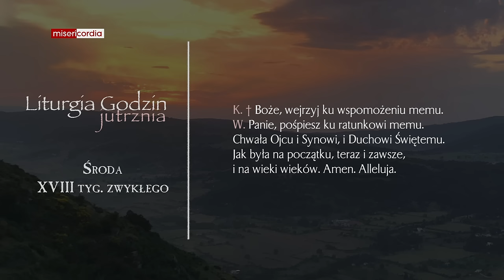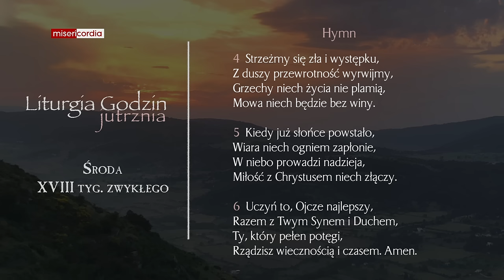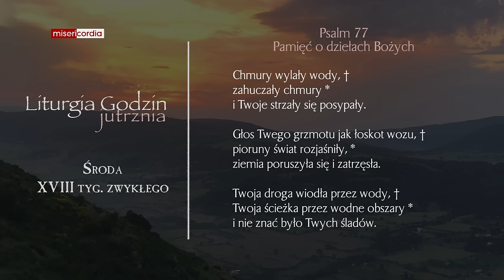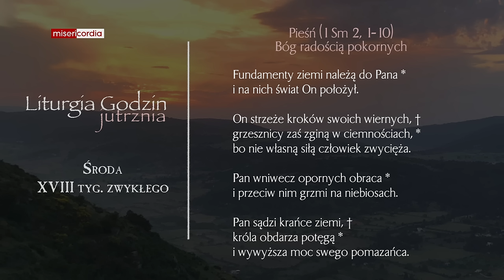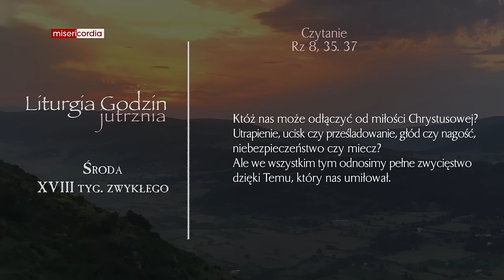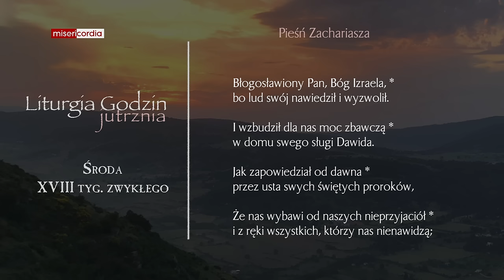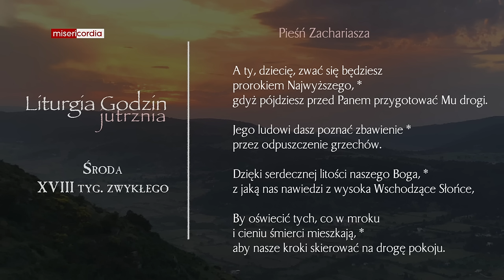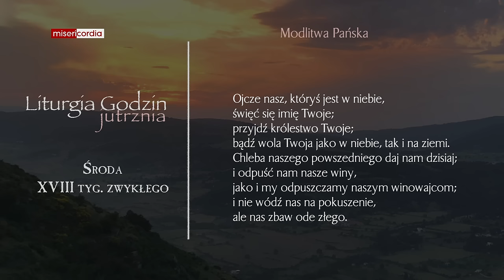Liturgia Godzin | Jutrznia | Środa, XVIII tyg. zwykłego